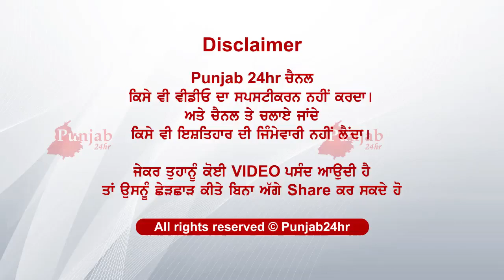ਦੇਖੋ ਕੀ ਵਾਪਰਿਆ ਰਸਤੇ ਚ ਬੰਦੇ ਨਾਲ....